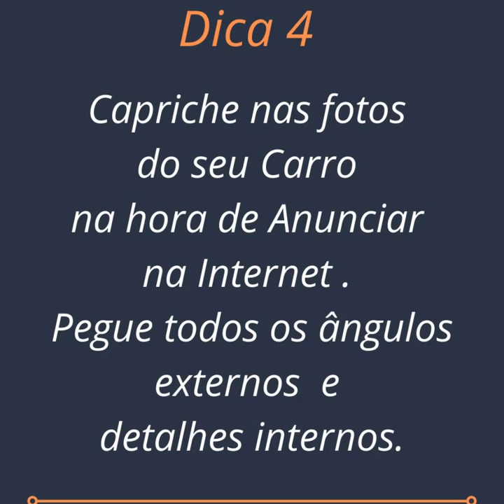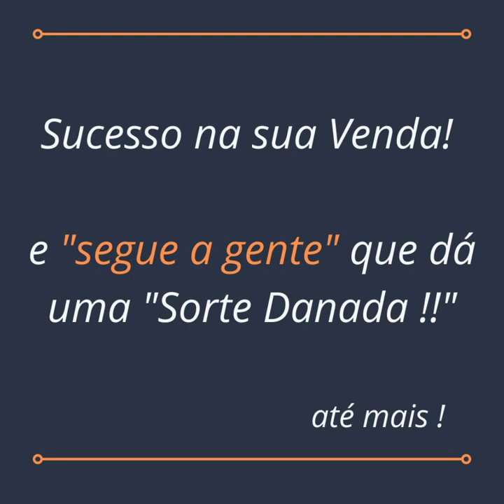Carro Usado - Dicas para Acelerar a Venda de Carro Usado na Internet - 10 dicas de venda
Quer aprender a vender carro usado na Internet ?
Sugerimos 10 passos simples para você acelerar a venda do carro usado na internet.
Não dá para ficar perdendo tempo cometendo erros primários na hora de vender carro usado na internet
Siga estes passos e venda seu carro usado muito mais rápido .